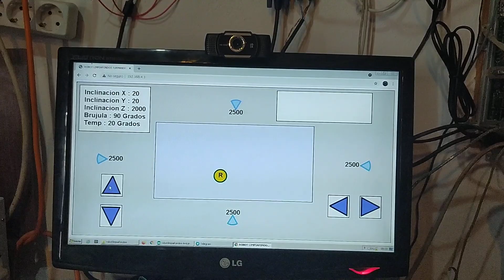Robot limpiafondos 1 { }